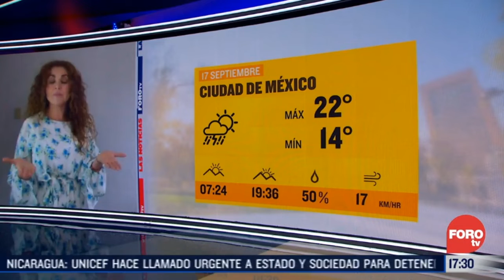Mayte Carranco 2020 09 17